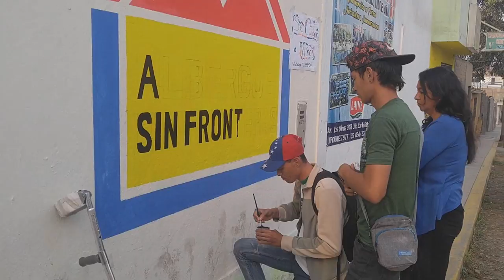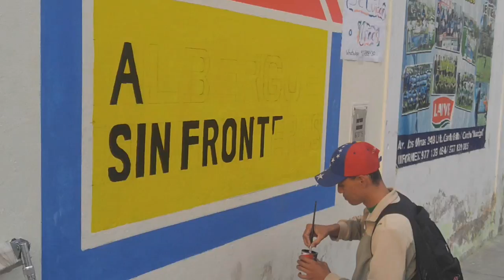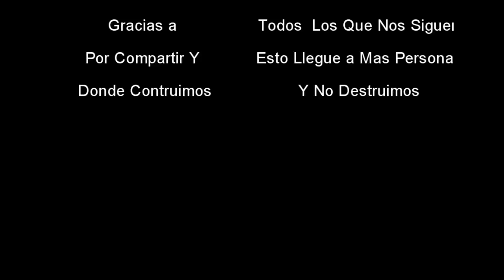Ayudando a Inyelbert Perez Venelozanos En Peru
Primer Reportaje Cortesía de Series XD

Recuerda compartimos muchos memes, por que no compartir esto que ayudaría muchos mas

Recuerda Que Aquí En Ruta Humanitaria Vene- Peru
Solo Construimos Y No Destruimos